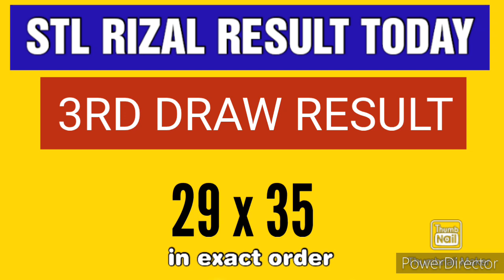STL RIZAL RESULT TODAY 3RD DRAW SEPTEMBER 21, 2023 8:45PM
3RD DRAW, STL RIZAL SEPTEMBER 21, 2023